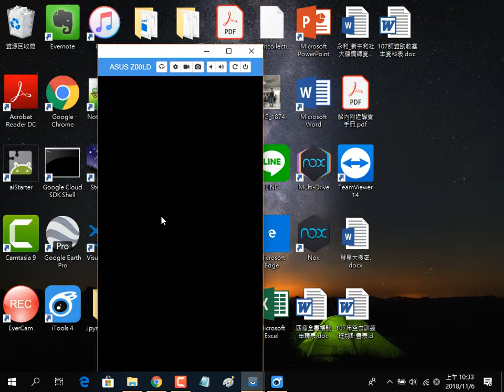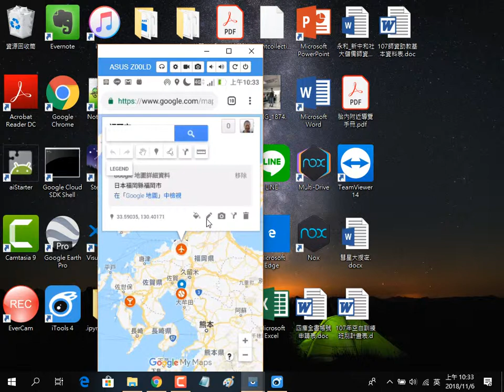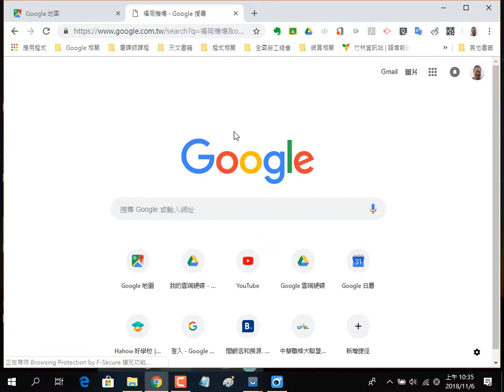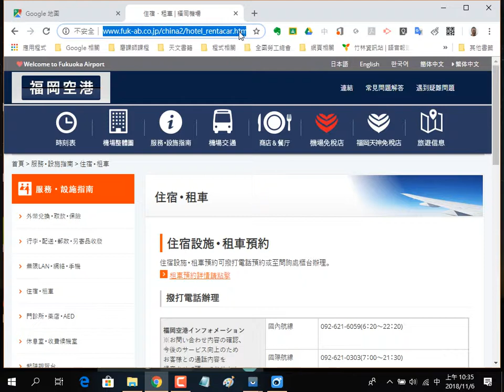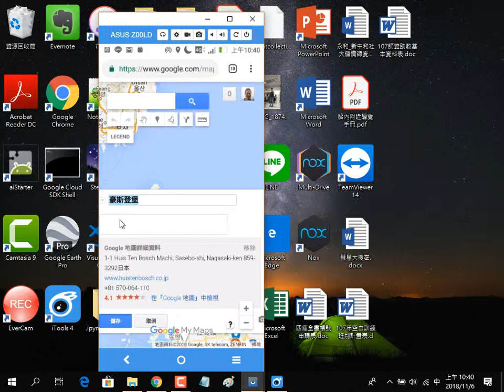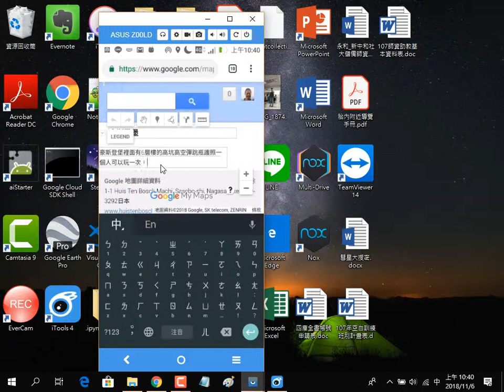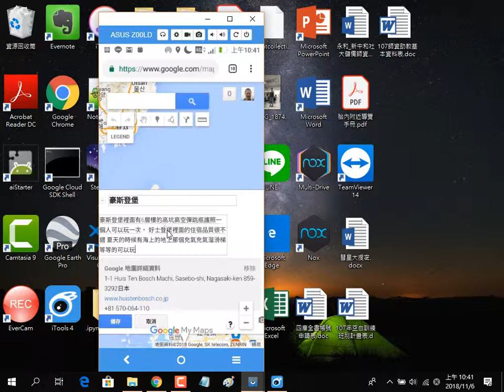2018110603 編輯景點的詳細資訊，有助於分享給別人時，他人可看到詳細細節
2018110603 編輯景點的詳細資訊，有助於分享給別人時，他人可看到詳細細節
王穎聰, 手機平板智慧應用(進階), 士林社大, 中山社大, Google 地圖, 我的地圖